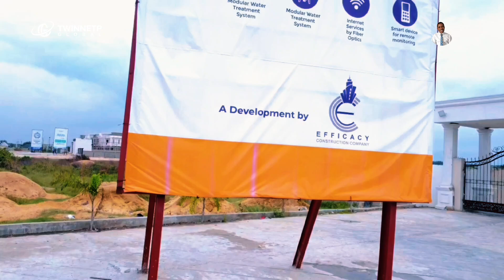PEAK LUXURY COURT July 2024 Update | Shoprite Sangotedo Lekki Lagos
It's a buy and build estate located off Monastery road, ShopRite Sangotedo Lekki, Lagos Nigeria.

Lekkiproperty.com